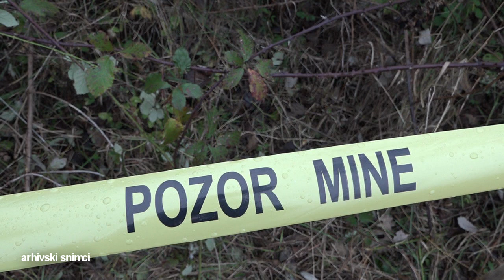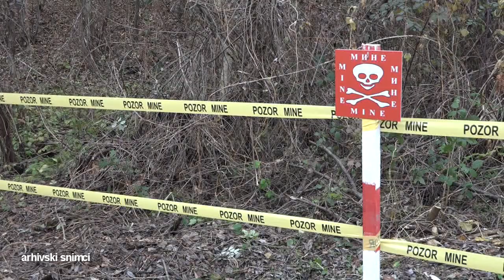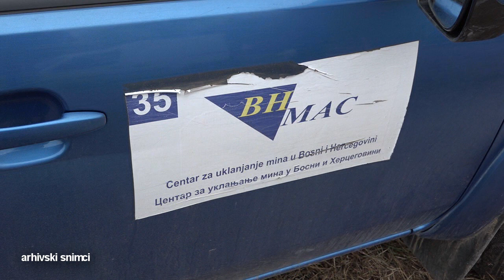RTV Lukavac - Deminiranje